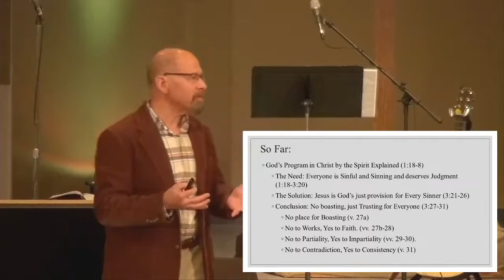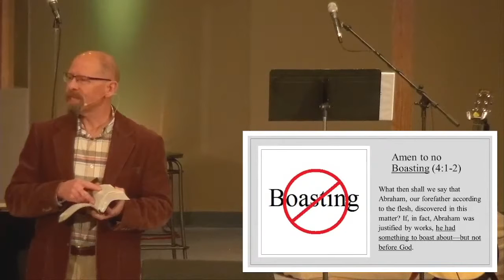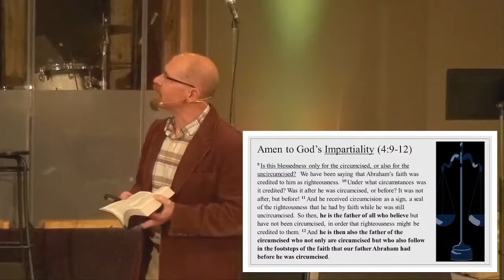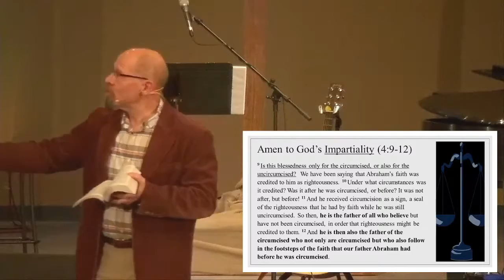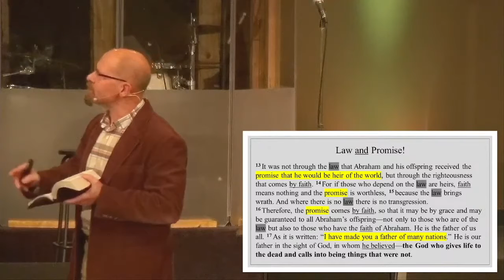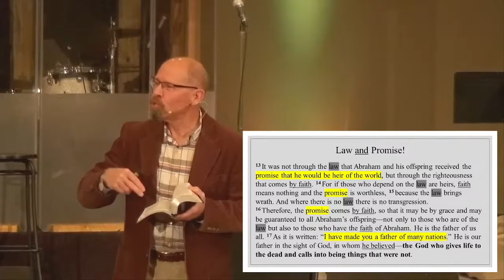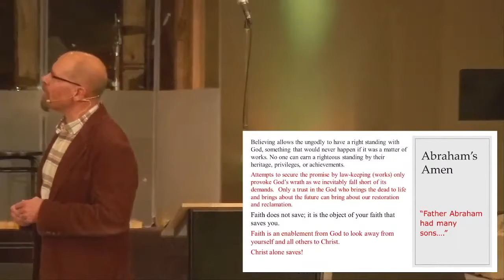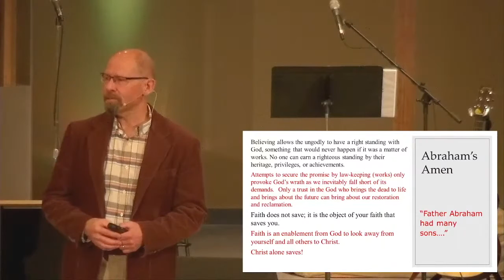11.20.2022 - Pastor Couser - Abraham's Amen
Pastor Greg preaches from Romans 4 about the amens of Abraham's story and how we embrace how our objective faith saves us and not our works.